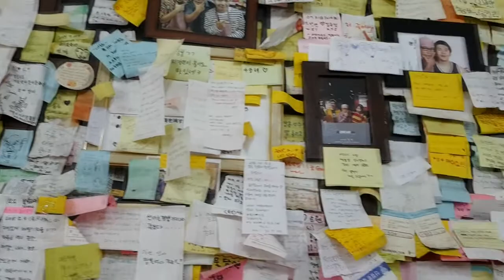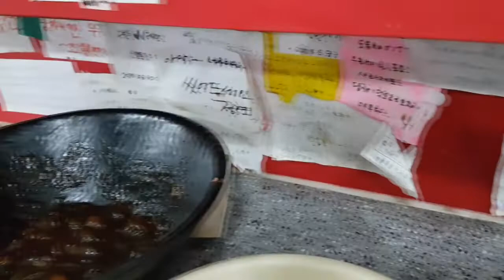Spiciest Jjampong (신길동 매운짬뽕) | Restaurant Visit